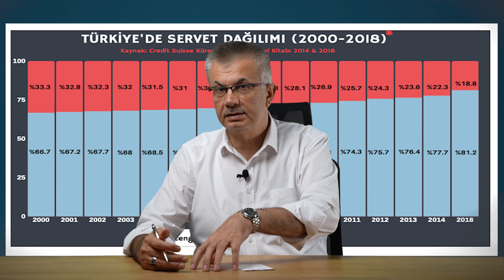Prof. Dr. İbrahim Gezer - BU KEDİYSE ET NEREDE?